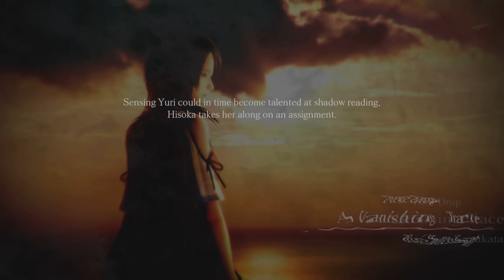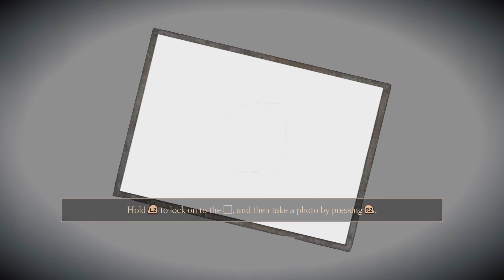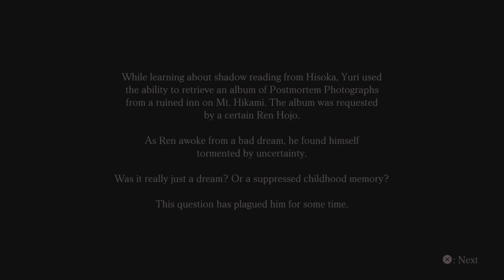Project Zero: Maiden of Black Water Prologue and First Drop PS5 4K UHD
Fatal Frame: Maiden of Black Water, known as Project Zero: Maiden of Black Water in Europe, and as Zero: Nuregarasu no Miko (lit. Zero: Wet Crow Shrine Maiden) in Japan, is the fifth installment of the Fatal Frame series.

The game was announced on April 2014 and was co-developed by Tecmo Koei and Nintendo SPD Group No. 4 for the Wii U. It was published and released on September 27, 2014, in Japan by Nintendo. However, on the day of the Japanese launch, an official NicoNico stream featuring the movie actresses playing the first hour of the game featured a different English version of the game's title on its website - Fatal Frame: Oracle of the Sodden Raven.

The game will release outside of Japan. The Nintendo Direct of April 1, 2015, officially announced that Fatal Frame 5/Project Zero 5 will be released later in 2015 for Europe and North America. During E3 2015 Nintendo of America released a video of the game with the official English title being Fatal Frame: Maiden of Black Water.
Source: Maiden of black water wiki